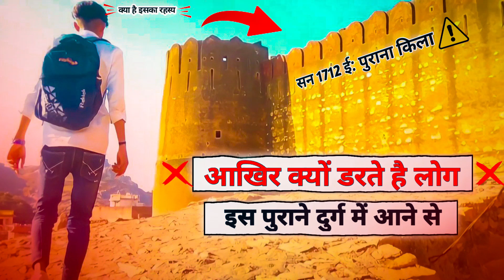अंदर ऐसा होगा सोचा नहीं था ? 👹 बादलगढ़ Badalgarh Fort Oldest Fort in Shekha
बादलगढ़ फोर्ट : झुंझुनू का एकमात्र किला | Badalgarh Fort Jhunjhunu Rajasthan | Shekawati Fort न

मस्कार दोस्तो, स्वागत है हमारे नये वीडियो मैं। आज हम आपको दिखाने जा रहे है राजस्थान के झुंझुनू मैं स्थित बादलगढ़ फ़ोर्ट।

Background Music : YouTube Studio Audio Library Badalgarh Fort Jhunjhunu Shekawati Fort Jhunjhunu Badalgarh Fort Tourist Point With Vicky बादलगढ़ फ़ोर्ट बादलगढ़ फ़ोर्ट झुंझुनू फोर्ट झुंझुनू का बादलगढ़ शेखावाटी का प्राचीन किला

बादलगढ़ किला झुंझुनू ।Badalgarh Fort Jhunjhunu Rajasthan।Oldest Fort in Shekhawati,बादलगढ़ फोर्ट : झुंझुनू का एकमात्र किला | Badalgarh Fort Jhunjhunu Rajasthan | Shekawati Fort,इसकी ऊंचाई देखकर सर चकरा जाएगा 😱|| Badalgarh Fort | बादलगढ़ झुंझुनूं | Rajasthan | Royal Raza KK,badalghar la kila Jhunjhunu rajsthan sekhawati,badal ghar kilA jhunjhunu,jhunjhunu ka Kila,Jhunjhunu old kila,itz mania vlogs,bhoot bawdi jhunjhunu,bhoot bawdi